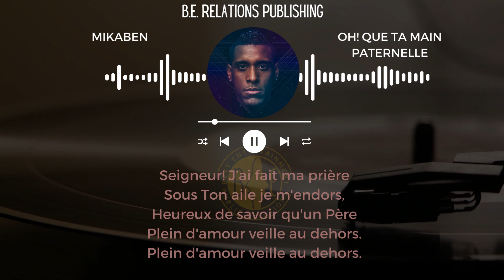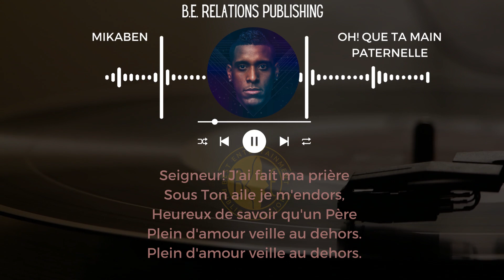Mikaben - Oh! Que Ta Main Paternelle